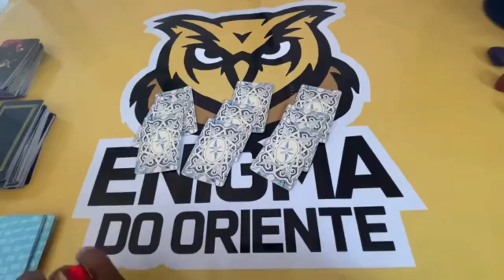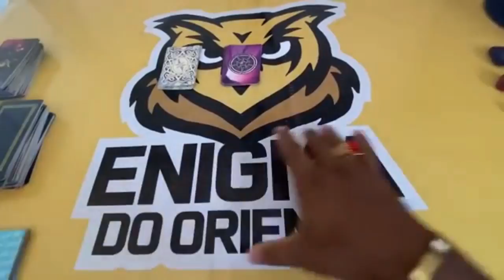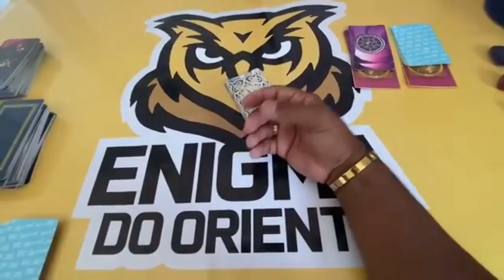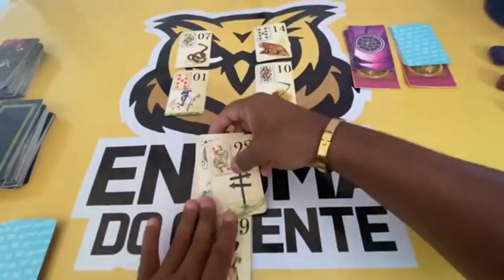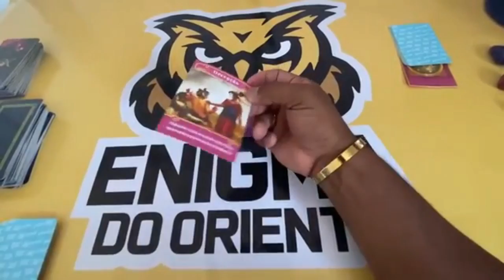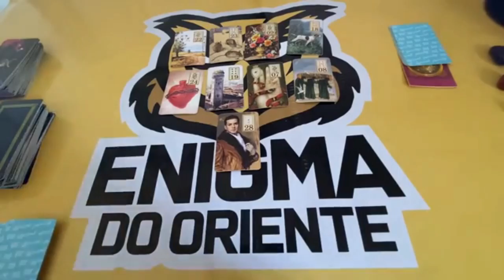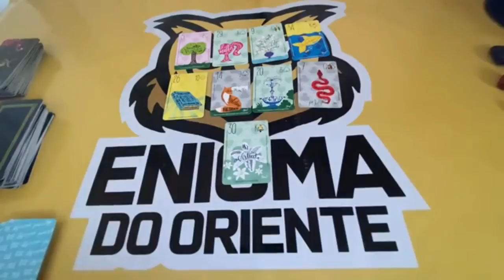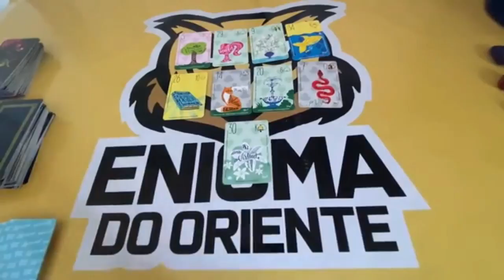ELE HOJE EM RELAÇÃO A VOCÊ! !!💘 [ Tarot Responde ] Tarô [Tarô ] Tarot